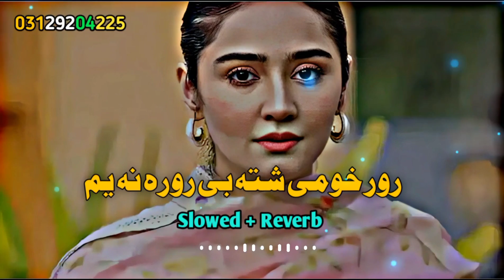Karan Khan New Songs Ror khu Mi Shata Bi Roro Na Yama Pashto New Songs | Slowed Reverb | 2023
Pashto New Songs | Slowed Reverb  | 2023 | ‎‎@Haris official Pashto New Songs | Slowed Reverb  | 2023 | ‎‎@Haris official
pashto new songs 2023 tappy
pashto new songs 2023 slowed reverb
pashto new songs 2023 karan khan
slowed and reverb songs
slowed
reverb
slowed reverb

‎@Haris official